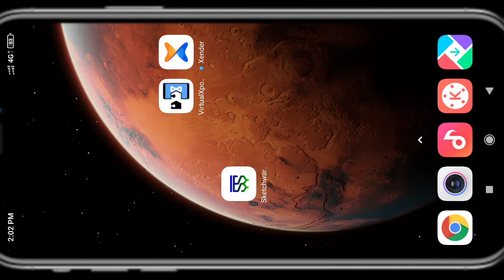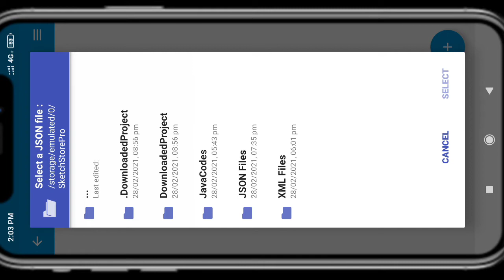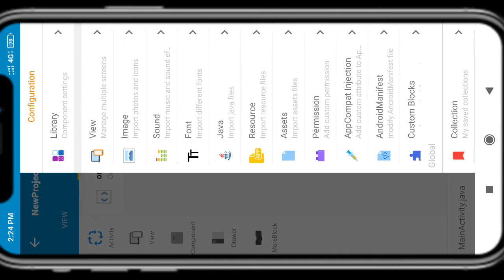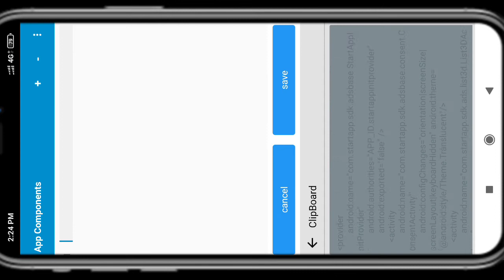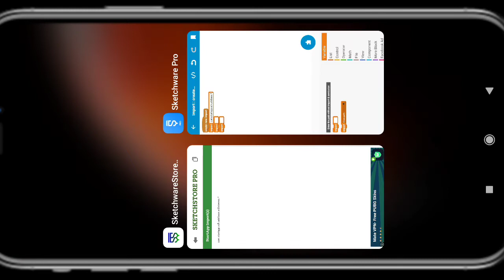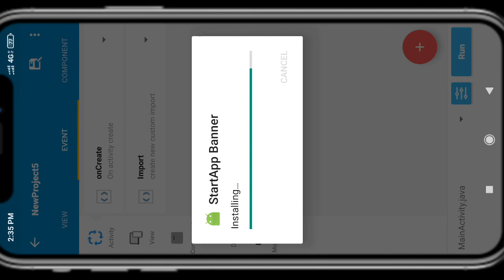StartApp Banner Real ad Sketchware | Start.io Banner ad | Sketchware Banner Implementation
Project Store Link - Join Us...

(If You found any error comment me)